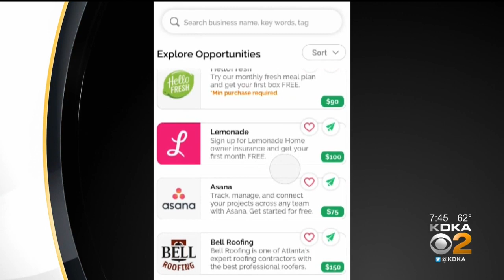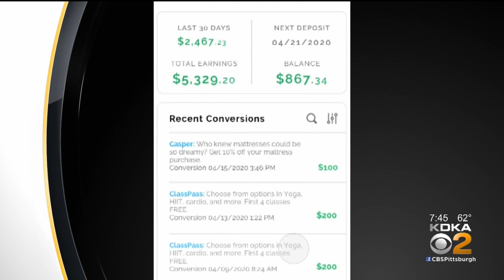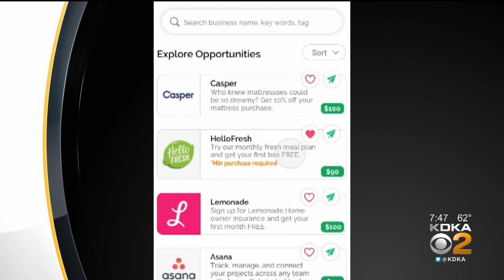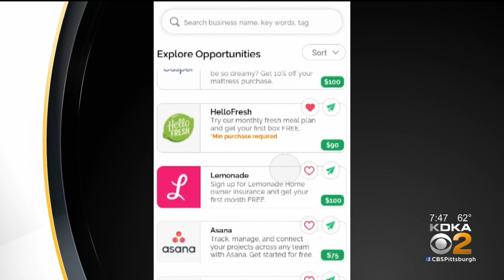Drum App Helping People Make Extra Cash During Pandemic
Eric Nalbone is with Drum and explains how it helps people earn extra income.